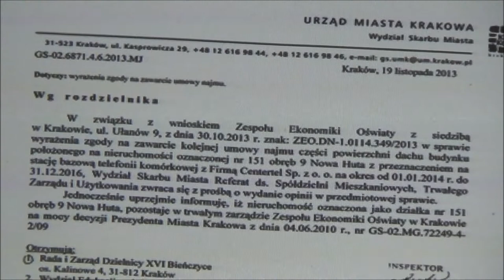RD_XVI_28-11-2013_4 opinia dot. umowy najmu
Obrady XXXIX Sesji Rady Dzielnicy XVI Bieńczyce z dn. 28 XI 2013
Uchwała w sprawie opinii zawarcia umowy najmu.